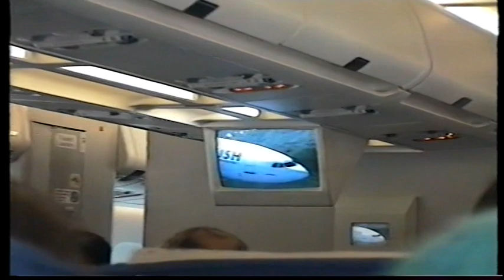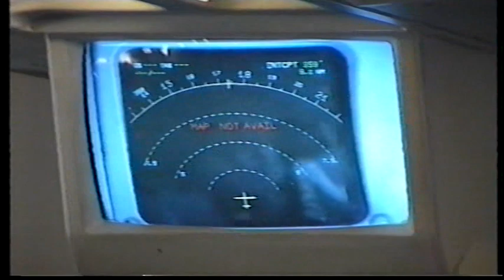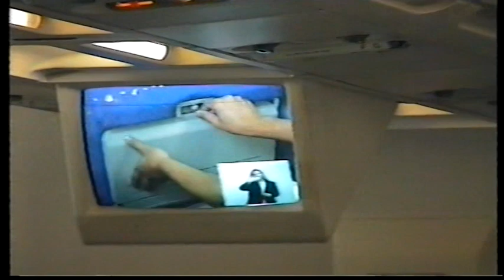(ADANA-ŞAKİRPAŞA)-(İSTANBUL-ATATÜRK) Hava Limanlarından AMERİKA'ya YOLCULUK-(Yıl-1998) --VTS 01 1